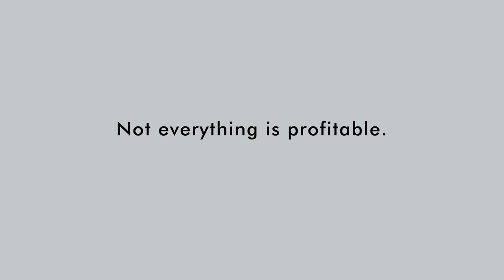D E P R E S S I O N M A R K E T I N G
It's OK to FeelYourWay and ConsumeYourSymptom